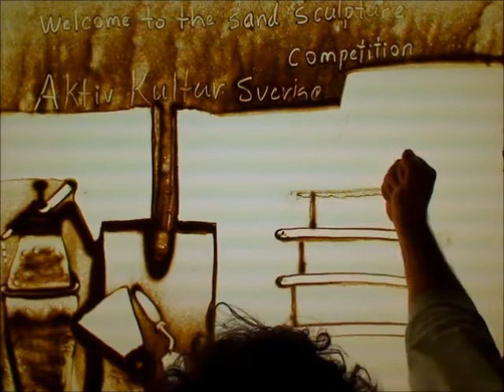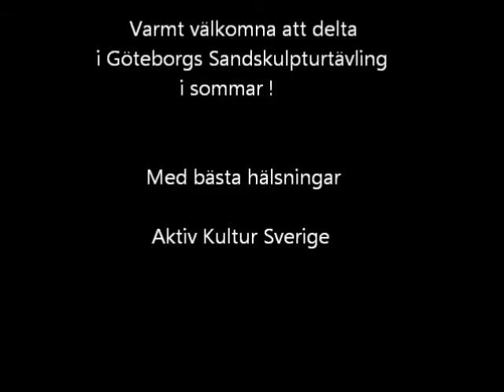Sand Art by Chawki - Var med oss och ta fram din kreativa sida !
Sand Art by Artist Chawki Shamma Diwani
from Gothenburg Sweden